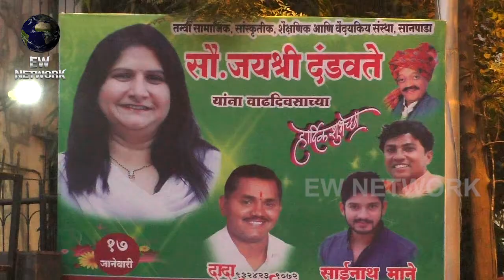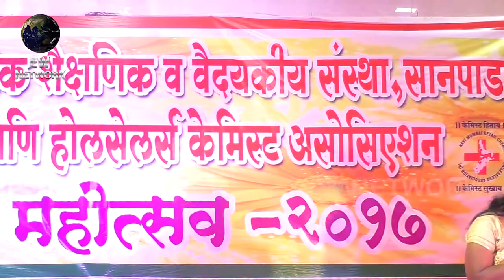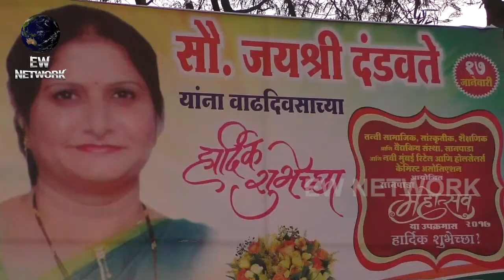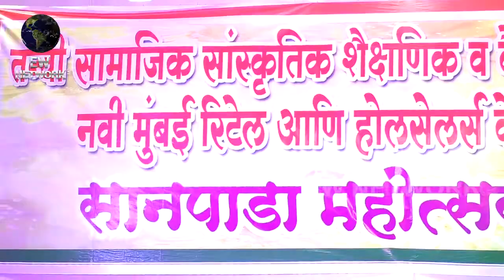Sanpada Mahotsav Successfully ended with a Great Comedy Show